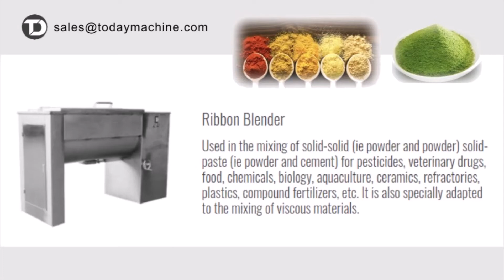China Factory Supply Horizontal Double Ribbon Blender